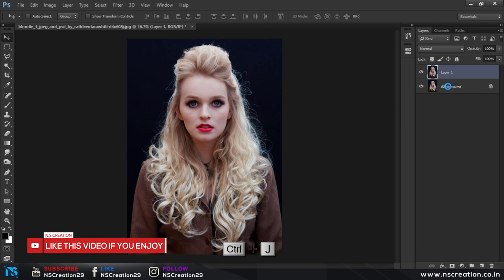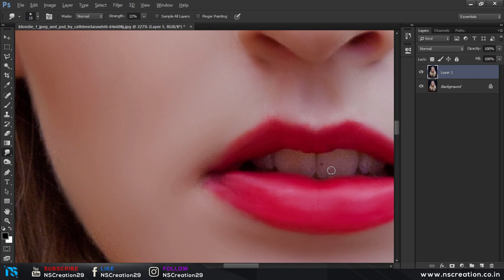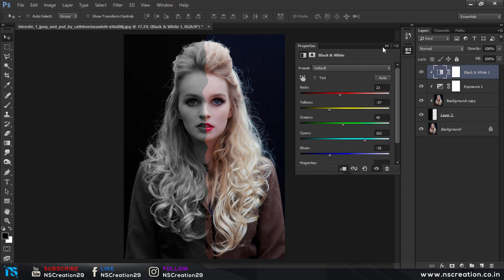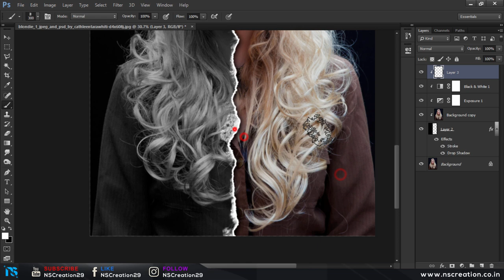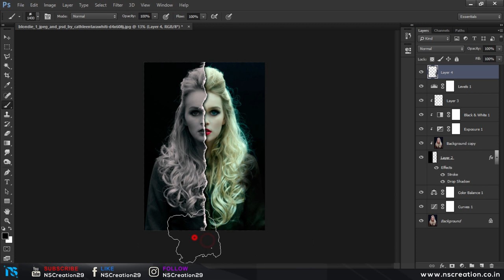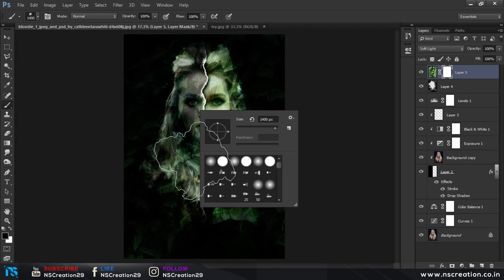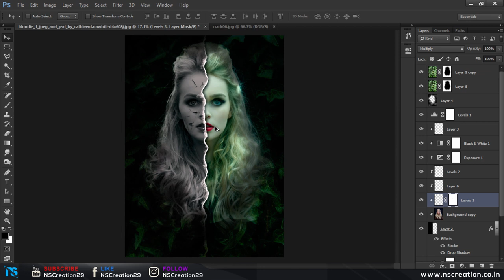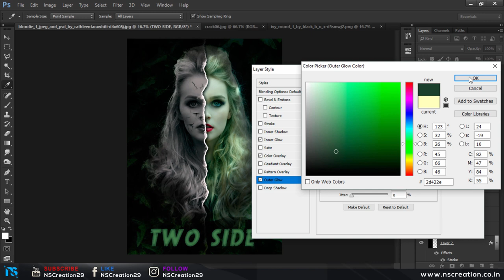How To Create a Movie Poster In Photoshop | Photoshop Tutorial